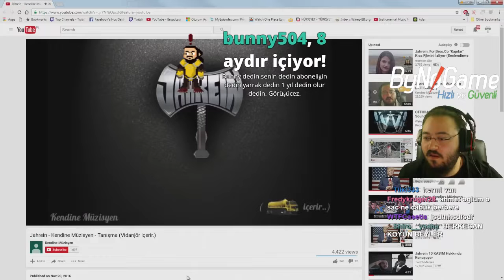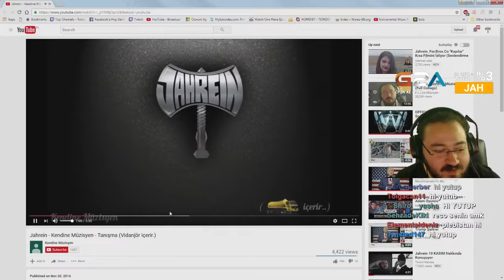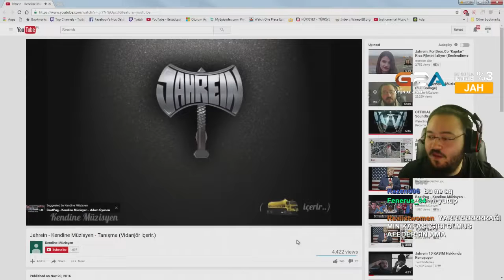Jahrein Kendine Müzisyen Yine Döktürüyor